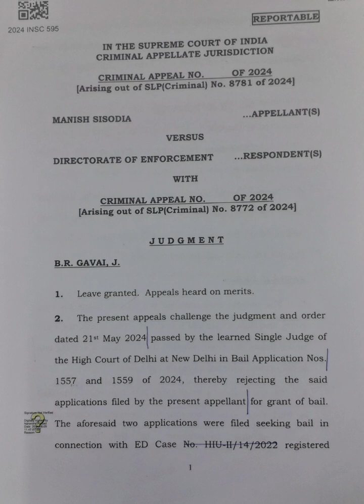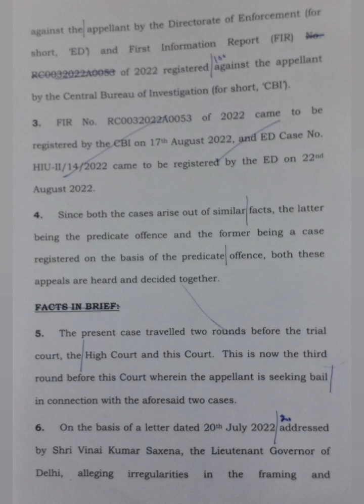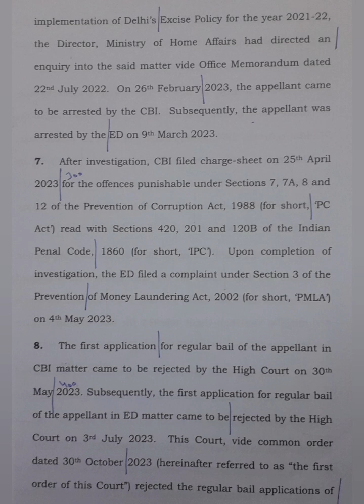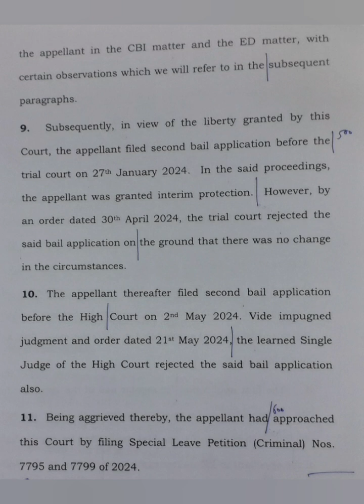120 WPM | English Shorthand | Supreme Court Judgments | Manish Sisodia vs. ED (1)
Supreme Court Judgment dated 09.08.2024 titled Manish Sisodia vs. Directorate of Enforcement